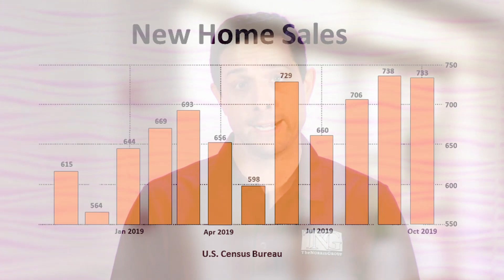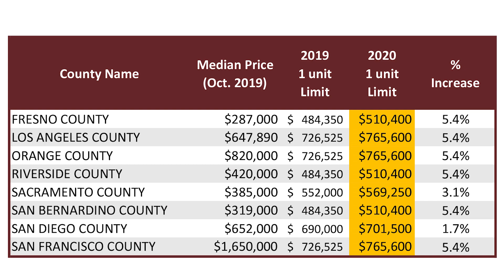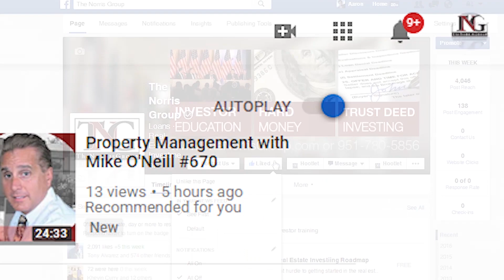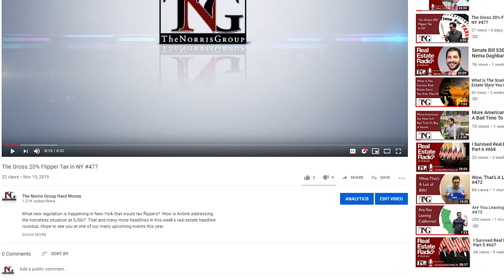What Ugly Trends Do You Want To See Go Away Next Year? #479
When it comes to housing trend predictions for 2020, what are the things you never want to see again?  What are the new maximum conforming loan limits?  That and many more headlines in this week's real estate headline roundup. Hope to see you at one of our many upcoming events this year.